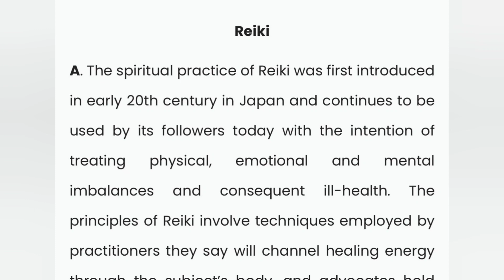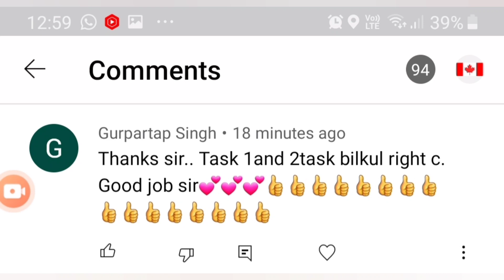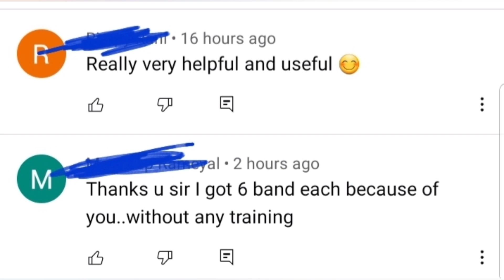21 April lelts exam prediction | 23 April ielts exam prediction | 30 April lelts exam prediction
21 April lelts exam prediction | 23 April ielts exam prediction | 30 April lelts exam prediction

16 april ielts exam prediction
16 april ielts exam prediction,
16 april ielts exam prediction by asad yaqub,
16 april ielts exam prediction by ielts plaza,
16 april ielts exam prediction by japneet sharma ielts,
16 april ielts exam last predicton
16 april ielts exam writing task 2 topics
16 april ielts exam Reading passages
final Prediction of 16 april ielts exam,
16 april ielts exam Listening predicton
16 april IELTS exam reading predicton
16 april ielts exam writing Prediction,
16 april ielts exam predictioin by ielts with sakshi,
asad yhaqub 16 april ielts exam prediction,
ielts plaza 16 april ielts prediction,
ielts plaza finial prediction 16 april exam,
listeniung tes 16 april by ielts plaza,
ielts wala india 16 april ielts exam prediction,
16 april by ielts wala india,
21 april ielts exam prediction,
21 april ielts exam prediction,
21 april ielts exam leak,
21 april ielts exam Listening predicton,
21 april ielts exam prediction by asad yaqub,
21 april ielts exam prediction by ielts plaza,
21 april ielts exam prediction by japneet sharma ielts,
21 april ielts exam last predicton,
21 april ielts exam writing task 2 topics
21 april ielts exam Reading passages
final Prediction of 21 april ielts exam, 21 april ielts exam Listening predicton,
21 april IELTS exam reading predicton,
21 april ielts exam writing Prediction,
21 april ielts exam predictioin by ielts with sakshi,
asad yhaqub 21 april ielts exam prediction,
ielts plaza 21 april ielts prediction,
ielts plaza finial prediction 21 april exam,
listeniung tes 21 april by ielts plaza,
ielts wala india 21 april ielts exam prediction,
21 april by ielts wala india,
23 april ielts exam prediction,
23 april ielts exam prediction,
23 april ielts exam Listening predicton,
23 april ielts exam prediction by asad yaqub,
23 april ielts exam prediction by ielts plaza,
23 april ielts exam prediction by japneet sharma ielts,
23 april ielts exam writing task 2 topics,
final Prediction of 23 april ielts exam,
23 april ielts exam Listening predicton,
23 april IELTS exam reading predicton,
23 april ielts exam writing Prediction
23 april ielts exam predictioin by ielts with sakshi,
30 april ielts exam Listening predicton,
30 april ielts exam prediction by asad yaqub,
30 april ielts exam prediction by ielts plaza,
30 april ielts exam prediction by japneet sharma ielts,
30 april ielts exam last predicton,
30 april ielts exam writing task 2 topics,
30 april ielts exam cue cards,
30 april IELTS exam reading predicton,
30 april ielts exam predictioin by ielts with sakshi,
asad yhaqub 30 april ielts exam prediction,
ielts plaza finial prediction 30 april exam,
listening tes 30 april by ielts plaza,
ielts wala india 30 april ielts exam prediction,
prediction 30 april by ielts wala india,
ielts wala india | ielts plaza | japneet sharma ielts | asad yaqub ielts |
7 may ielts exam prediction,
7 may ielts exam,
7 may ielts exam prediction by asad yaqub,
7 may ielts exam prediction by ielts plaza,
7 may ielts exam prediction by japneet sharma,
7 may ielts exam last predicton,
7 may ielts exam writing task 2 topics,
7 may ielts exam Reading passages,
final Prediction of 7 may ielts exam,
7 may ielts exam Listening predicton,
7 may IELTS exam reading predicton,
7 may ielts exam writing Prediction,
7 may ielts exam predictioin by ielts with sakshi,